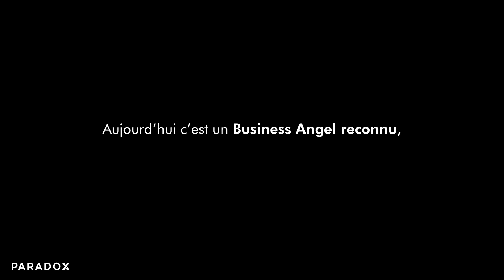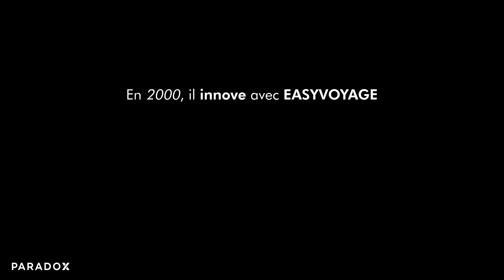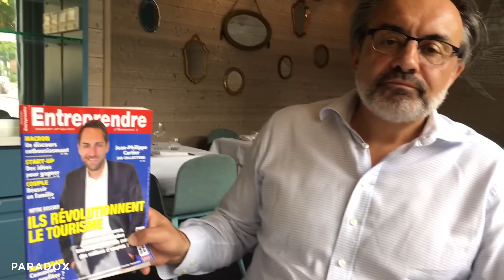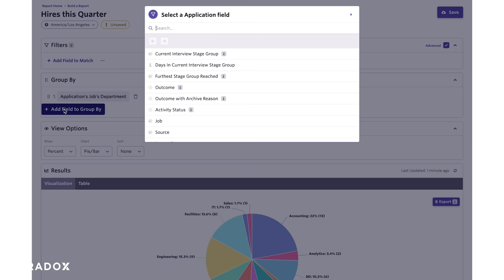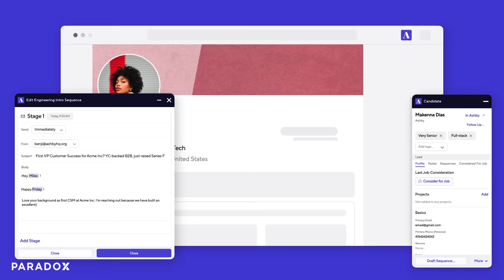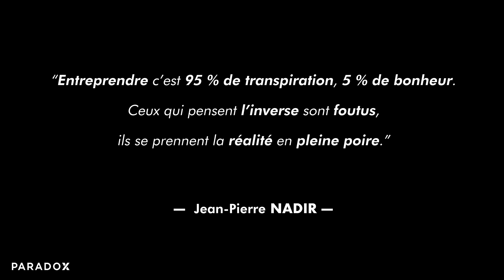De la dette à la crédibilité : le parcours de Jean-Pierre Nadir fondateur de FairMoove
Comment faire d’un échec entrepreneurial une force, pour enchaîner les succès par la suite ?

Jean-Pierre Nadir est le premier en Europe à créer un service de livraison de repas alors qu’il n’est âgé que de 19 ans !
Aujourd’hui, on le connaît surtout pour sa création de la plateforme Easyvoyage en l’an 2000 qui va venir révolutionner l’offre des voyages en ligne. Puis qui succède à FairMoove,

Dans cette interview, tu découvriras l’ambition de ce dirigeant qui a dû surmonter de nombreux obstacles financiers à ses débuts.
Jean-Pierre Nadir a su être visionnaire dans ses créations et utiliser des techniques marketing efficaces pour le mener au succès.

Tu découvriras aussi sa personnalité bienveillante et l’empathie qu’il prône comme une qualité essentielle pour évoluer dans le monde de l’entrepreunariat.

Nous avons beaucoup aimé sa transparence et ses valeurs, et nous nous sommes retrouvés sur le fait que les expériences difficiles peuvent être transformées en moteurs de réussite.

Cette vidéo t’inspire ? Clique sur “J’aime” et partage-la à quelqu'un qui en a besoin !
Ça nous permettra de partager nos messages au plus grand nombre.
Bon visionnage !

Retrouve le début de son parcours entrepreneurial et de son enfance dans cet épisode exclusif de Jean-Pierre Nadir, pour découvrir plus en détail d’où lui vient ce moteur de l’ambition, sur notre chaîne David Laroche FR

Si tu veux faire partie des tops entrepreneurs, voici une vidéo gratuite qui t’explique les 6 obsessions que de gros entrepreneurs ont, comme Jeff Bezos ou Elon Musk, et qui est à l’origine de leur succès

00:00 - Introduction
04:08 - Relations sociales : la clé de la réussite selon Jean-Pierre Nadir
06:28 - Défis et stratégies qu’il utilise pour lancer son entreprise et la développer en partant de zéro
10:14 - Les valeurs essentielles de Jean-Pierre Nadir pour entraîner et convaincre
18:57 - Le pouvoir du Marketing Direct
29:53 - Comment rebondir après une période de crise ?
46:26 - Opportunités et négociations : son gros coup qui le mène au succès
50:07 - Les 6 obsessions d’entrepreneurs à l’origine de leur succès